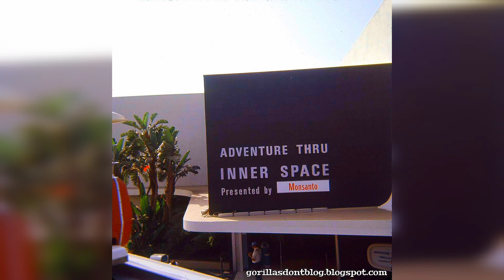PeopleMover Disneyland Original Nation on Wheels music loop (1967-1976)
This is the original (1967-76) version of the music loop played aboard the PeopleMover in Disneyland's Tomorrowland. This loop consisted of two variants of Nation on Wheels, and I believe it played from the PeopleMover's opening on July 2, 1967, until the attraction closed for a major refurbishment on January 5, 1976, to reroute part of the track to accommodate and pass through the then new Space Mountain. I believe this is the case because there are only two recordings of the ride from this time period, both from 1974, where you can hear this audio, albeit at a different pitch. I think this was due to the recording tapes at the time not being able to record the correct pitch, and that for the entire 1967-76 period the loop was played in the original pitch heard here. I know I used to think that the pitch in the recordings was used in the mid 70's, but now I think they used the original pitch until they changed the music in the 1976-77 refurbishment. I think this loop was played since 1967 as I believe the first variant was recorded for PeopleMover in 1967, while the second was recorded either for the 1964-65 World's Fair, or maybe for the Disneyland Monorail in 1959. At the very least, I've heard it in a lot of media relating to the Monorail. Thankfully both of these tracks were released by Disney in the correct pitch, so I just had to loop them and sync them to many pictures I've found at several sites on the Internet, as well as a few screenshots from both the 1968 TV special (Disneyland from Pirates of the Caribbean to the World of Tomorrow), as well as another restored Tomorrowland souvenir film from the late 60's or early 70's. I put all of the pictures in the order they were taken on the ride, and all were taken between 1967 and 1975. Although I kind of prefer the 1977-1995 music loop, (simply because it's longer, with more variety of songs), I still really love this music loop and both versions of Nation on Wheels played in it. It's yet another reason I wish Disney would someday fix Tomorrowland and if possible, bring back this attraction. I still think it is, though it would be a bit difficult and cost a bit of money. A change in management to people who are actually willing to do these kinds of things would also give this a better chance at becoming reality. This is also supposed to be a prelude to a revised version of my 1967 PeopleMover audio tribute, which will be uploaded sometime in the next few weeks. It'll be complete with my prediction of the original narration, largely borrowing from the April 1974 recording, before Jack Wagner took over later the same year (filling in at Carousel of Progress and whatever else is needed). I also want to remake my c.1974 PM audio tribute, since I now think the pitch of the music was the same as 1967. That'll be sometime after my 1967 tribute. I hope you enjoy this!